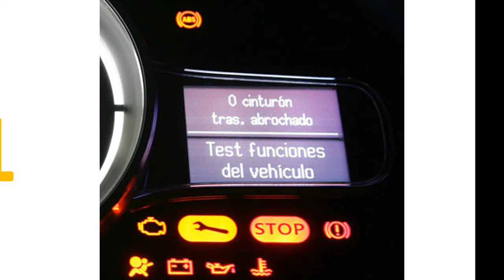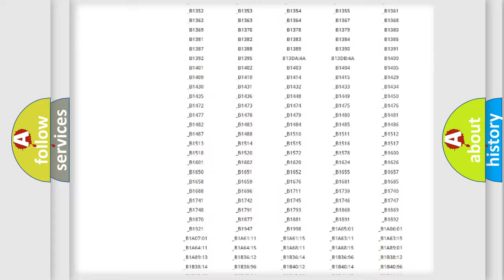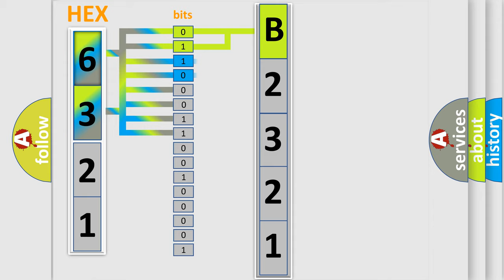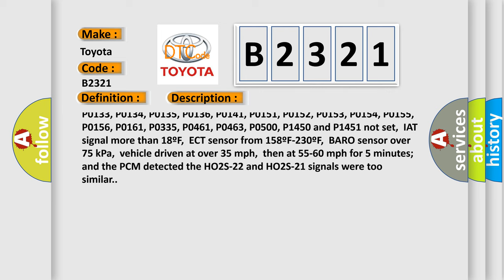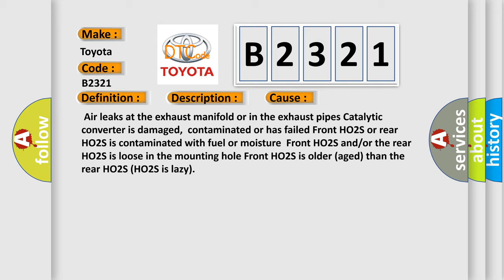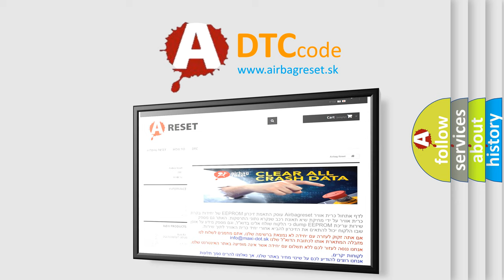DTC Toyota B2321 Short Explanation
Contents:
0:21 Basic DTC analysis according to OBD2 protocol standard.
1:48 Insight into programming
2:58 A diagnostically understandable description of the Diagnostic Trouble Code
3:05 Basic error definition

Make:
Toyota
Code:
B2321
Definition:
Catalyst Efficiency Below Normal (Bank 2)
Description:
Cause:
 Air leaks at the exhaust manifold or in the exhaust pipes Catalytic converter is damaged,contaminated or has failed Front HO2S or rear HO2S is contaminated with fuel or moistureFront HO2S and or or the rear HO2S is loose in the mounting hole Front HO2S is older (aged) than the rear HO2S (HO2S is lazy)